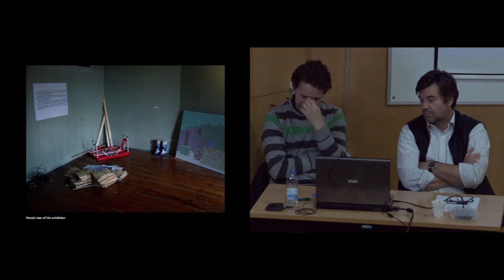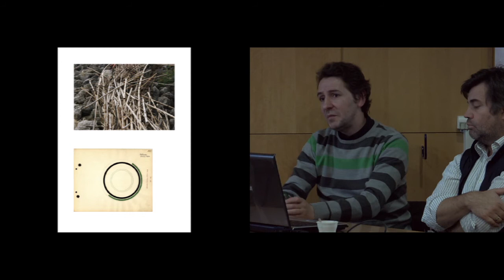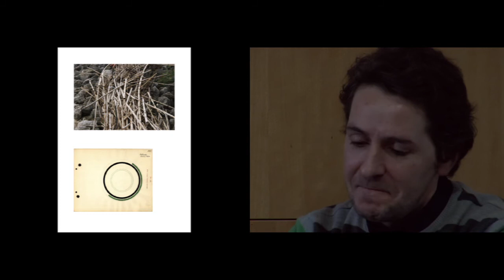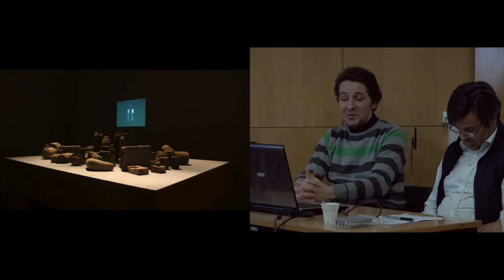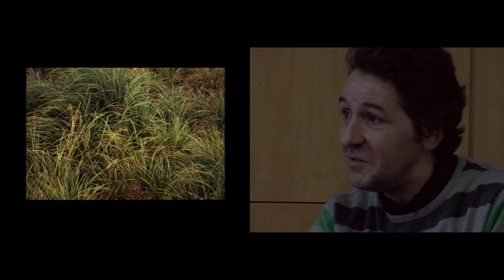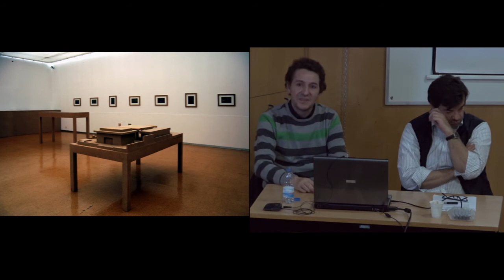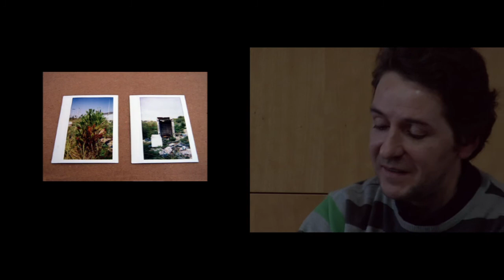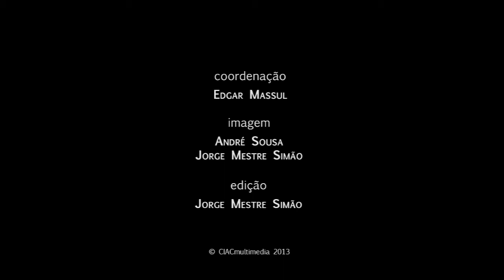Ciclo das Artes Visuais: Eduardo Matos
Eduardo Matos trabalha desde 1999 como artista plástico. No seu percurso tem vindo a desenvolver trabalhos onde cruza a linguagem imagem/vídeo/escultura com a tridimensionalidade espacial e interatuante de instalações -- reconstruindo e descontruíndo especificamente em cada lugar e a cada momento as peças que compõem o simulacro de um jogo de metáforas estéticas, identitárias, sociais, políticas e geográficas.